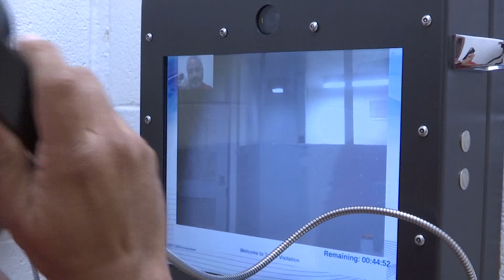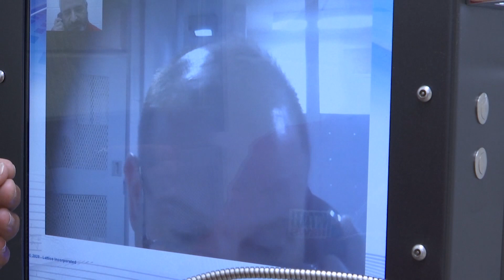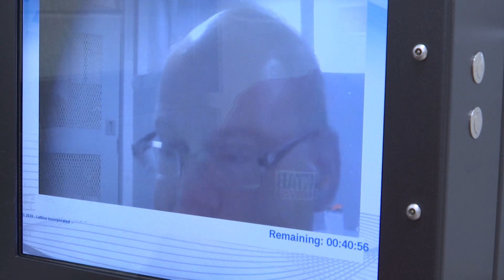Luke Sweetser - Full Jailhouse Interview (Sound)